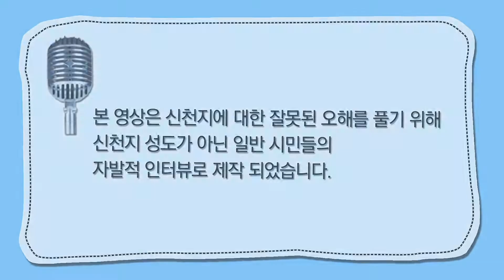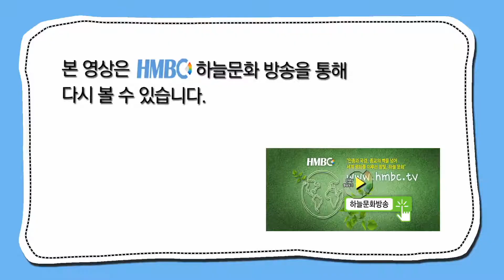신천지를말하다 59 - 서산시편